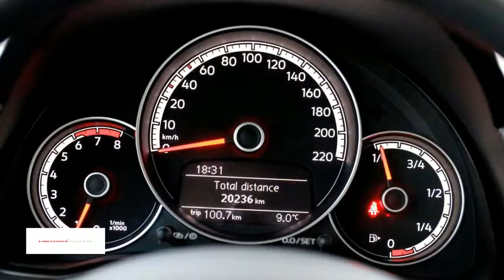Volkswagen up! 1.0 60pk 5drs Move Up! Executive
Gem. verbruik: 4,0 l/100km
Verbruik stad: 4,0 l/100km
Verbruik snelweg: 3,0 l/100km
Emissie: 96,0 g/km
Energielabel: B

Merk: Volkswagen
Model: up!
Type: 1.0 60pk 5drs Move Up! Executive
Bouwjaar: 2017
Vermogen: 60 kW
Cilinderinhoud: 999 cc
Aantal cilinders: 3
Brandstof: benzine
Uitstootklasse: euro 6
Transmissie: handgeschakeld
Gewicht (leeg): 834 kg
Carrosserievorm: hatchback (5 drs)
Kleur: wit

Accessoires:
* Achterbank neerklapbaar (ongelijke delen)
* Afdekscherm bagageruimte
* Airbags voor
* Airconditioning
* Bandenspanningscontrole
* Carkit
* Executive Pakket
* Getint glas
* Gordijnairbags voor
* Hoofdsteunen achter
* In hoogte verstelbaar stuur
* Navigatiesysteem
* Radio/CD speler
* Stuurbekrachtiging
* Toerenteller
* Warmtewerend glas
* Zij-airbags voor
Omschrijving:
Dit betreft een rijklaarprijs, dus inclusief afleverkosten en 6 maanden BOVAG, Das Welt of Audi Selectie Plus garantie. Bij ons kunt u zelf kiezen hoe u een auto afgeleverd wil hebben. Vraag naar de voorwaarden. Voor meer informatie over deze occasion kunt u contact opnemen met Max Petrie (Audi). Rob Swinkels (VW/Skoda/Seat). Tom Rijnders (Occasionmanager) of Gerard de Boer (Bedrijfswagens) tel.

Aanbieder: